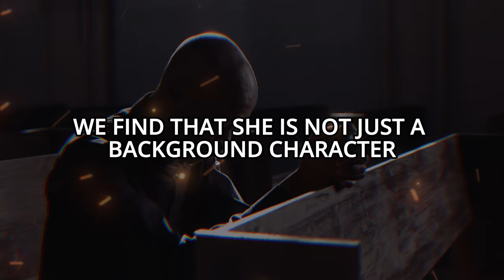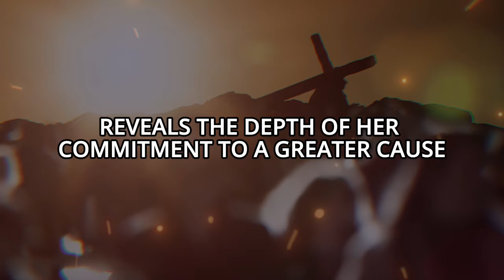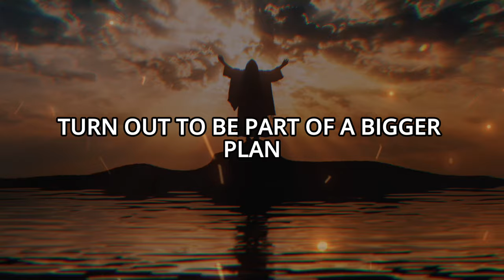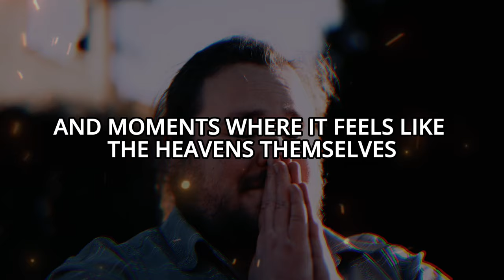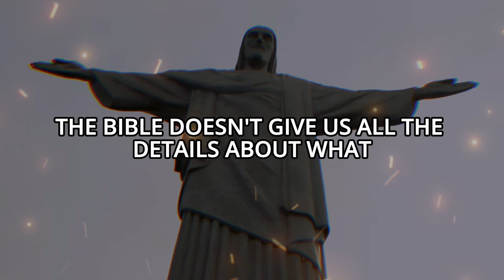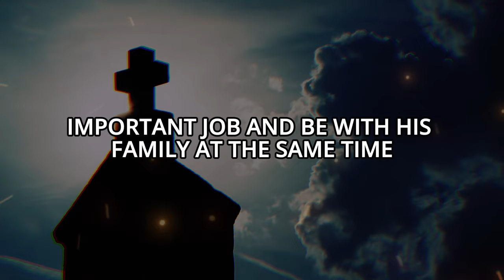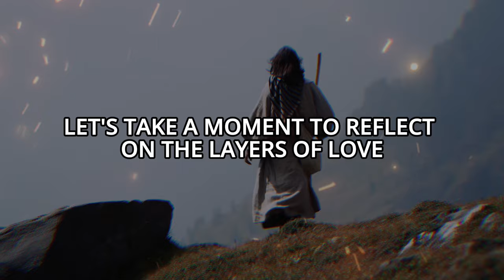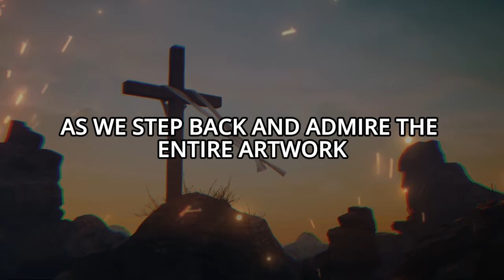UNTOLD Story Of ZIPPORAH - Moses's Mysterious First Wife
Welcome back to Guide By God today on the channel, we're going to be talking about UNTOLD Story Of ZIPPORAH - Moses's Mysterious First Wife.

If you are or represent the copyright owner of materials used in this video and have a problem with the use of said material, please send me an email and we can sort it out.